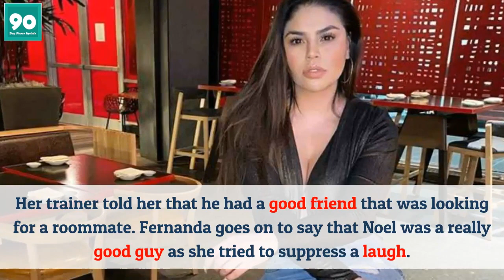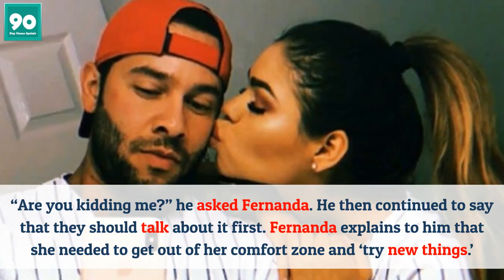90 Day Fiancé Fernanda New & Attractive Boxer Roommate Amid Robby Breakup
In a sneak peak of Sunday’s episode of 90 Day Fiancé: The Single Life, Fernanda talks about her new roommate. She describes him as a 100% attractive boxer.